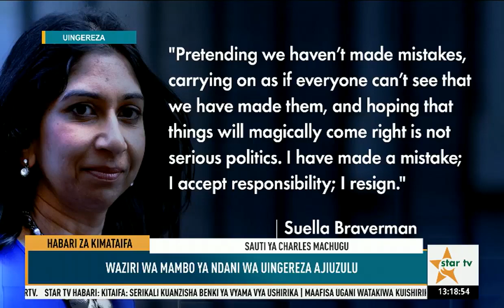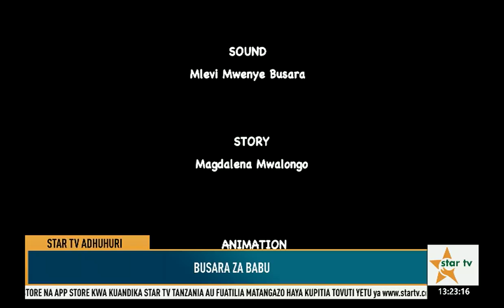STARTVADHUHURI:SERIKALI KUANZISHA BENKI YA VYAMA VYA USHIRIKA-20.10.2022